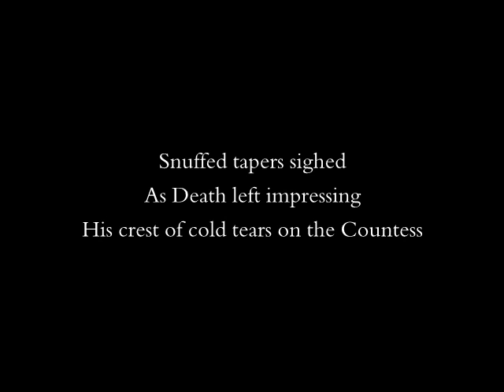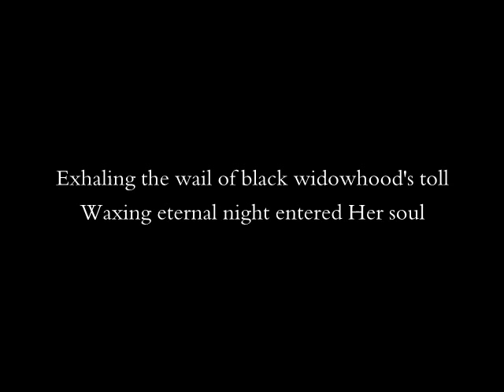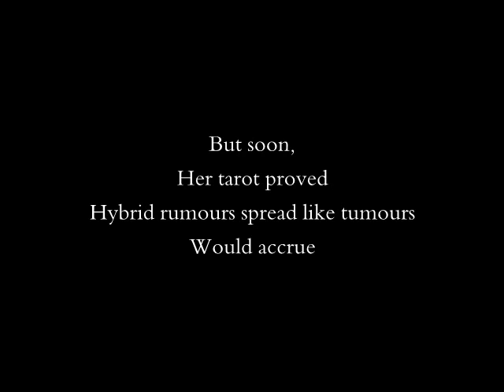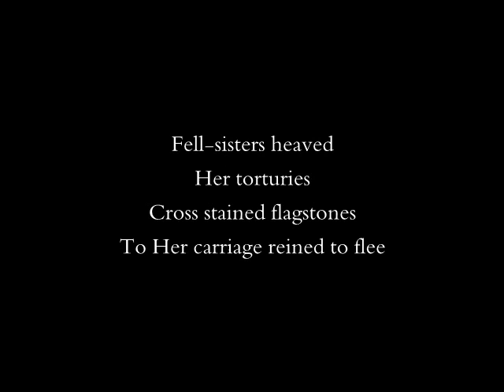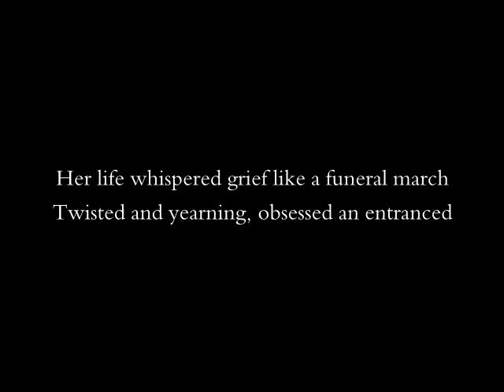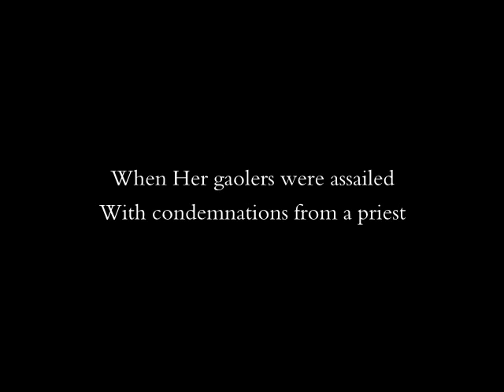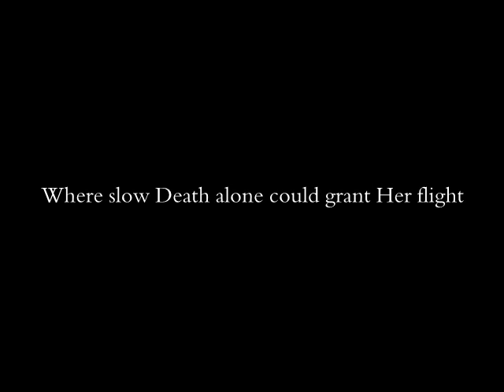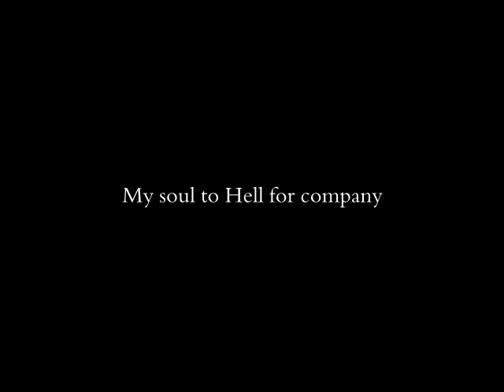Cradle of Filth - Bathory Aria (lyrics)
Cradle of Filth - Bathory Aria
From the Album "Cruelty and the Beast"